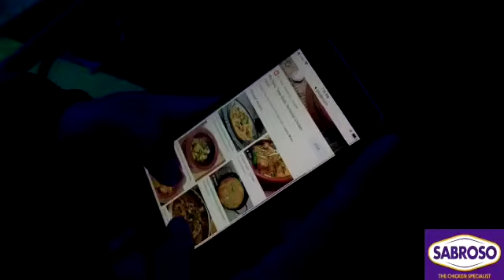SABROSO CHICKEN SPECIALIST Add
Video from khaliqa 🌻💗